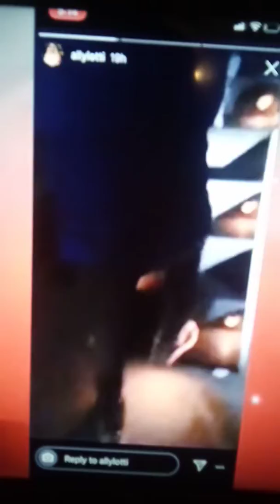Juice world last moments before death